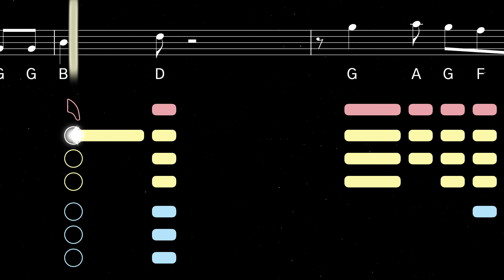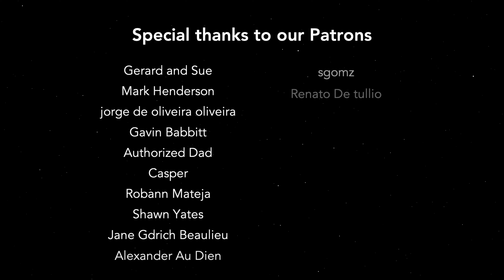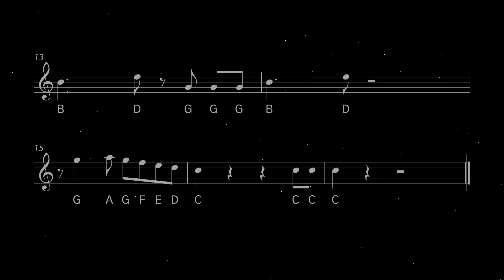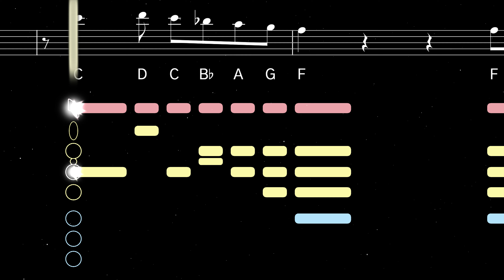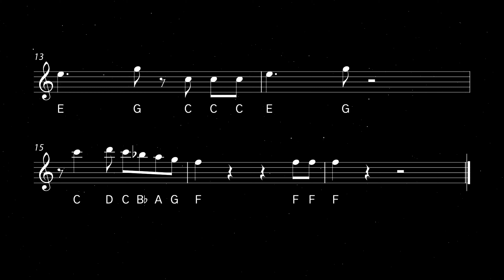How to play La Cucaracha on Saxophone | Saxplained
Learn to play La Cucaracha with this easy tutorial for all saxophones. Play along with the backing track, sheet music, and fingerings for beginners.

La Cucaracha is a traditional Mexican folk song dating back to the 19th century, with its origins possibly tied to the Mexican Revolution. It has had many sets of lyrics over the years, often satirizing the political events and social issues of the time.

0:00 Alto Tutorial
1:19 Playalong
2:03 Tenor Tutorial
3:23 Playalong